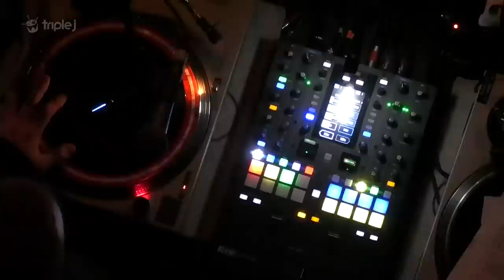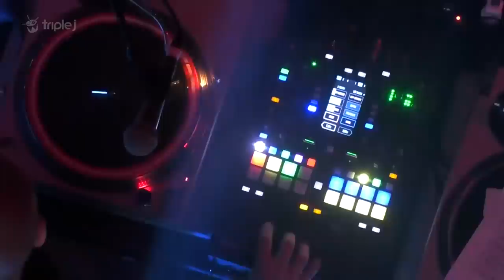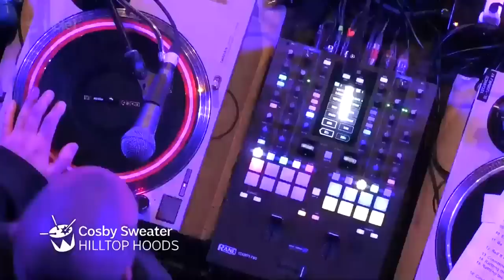Hilltop Hoods Live at Triple Js One Night Stand 2019